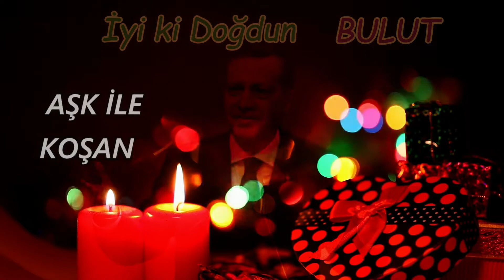İyi ki Doğdun BULUT | Recep Tayyip Erdoğan REMİX - İsme Özel Doğum Günü Şarkısı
İyi ki doğdun Bulut, İsme özel doğum günü şarkısı sizlerle, Doğum günün kutlu olsun Bulut
Recep Tayyip Erdoğan sesinden, Bulut isimli dostlarımızın ismine özel doğum günü şarkısı sizlerle.